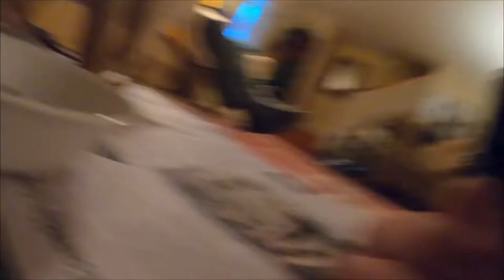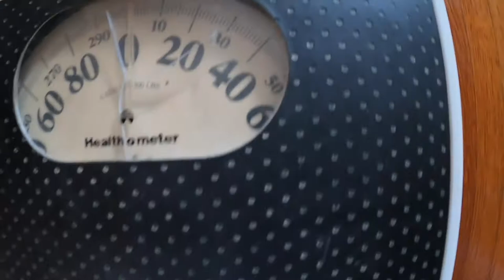We got a Dog!!!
In this video we got a new dog(Archie). Get excited for many more videos with him in it!